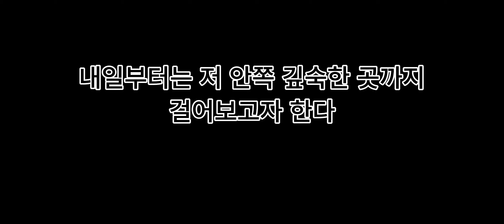키르기스스탄 ㅣ 무보급 백패킹 ㅣ 하산 후 다른 코스로의 산행시작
끝이 있으면 다시 시작이 있는 법.
새벽에 우치텔 피크 정상을 다녀온 후 출발점으로 복귀하였고,
그 후 알라아르차 국립공원의 다른 코스로의 산행을 시작하였다.

이 코스는 산장이 없다. 보급도 없고 철저히 혼자다.
진정한 야영이라 할만하다.

물은 계곡물에서 보충을 하고,
이틀치 전투식량과 야영장비가 있으니 걱정없다.
다만 혼자라는 외로움만 있을뿐이었다.